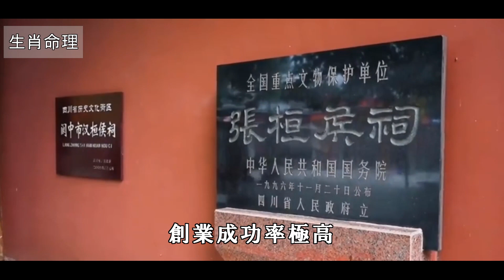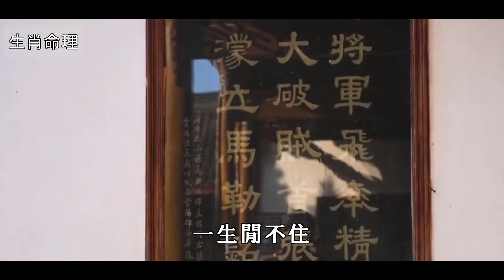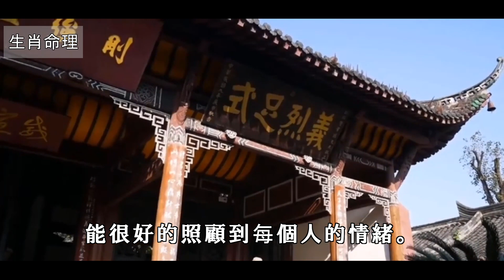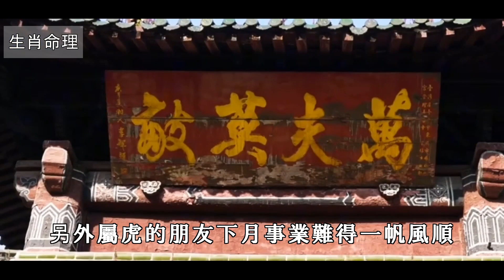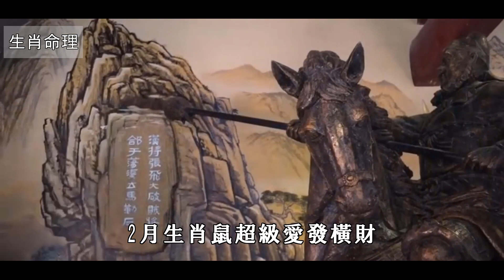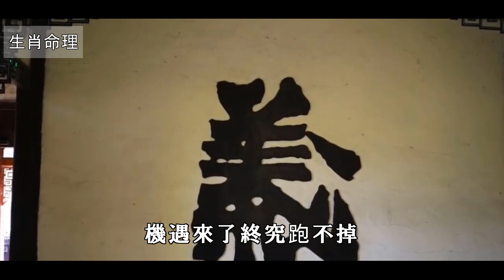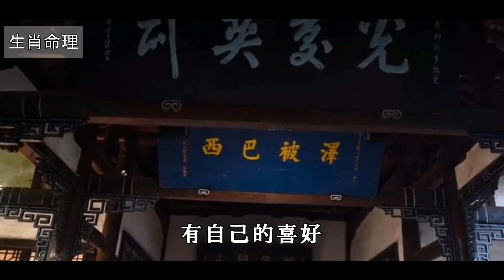有吉兆！媽祖來點名，2022年命最好的六大生肖！種善因，得善果，一生終會得到福報的生肖！自己做事順風順水，財運滾滾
屬雞之人生來帶金，十雞九金，命裡帶財，在財運方面十分興旺，創業成功率極高，事業宮裡常年吉星高照，但是不適合跟人合作，容易產生金錢糾紛，追求經濟獨立，不靠人也不求人，自己做事順風順水，財運滾滾。